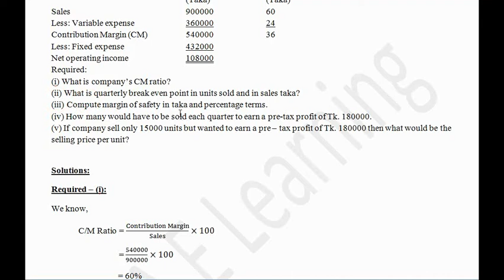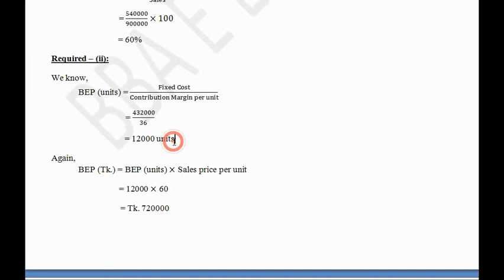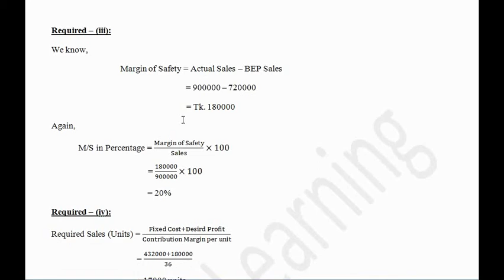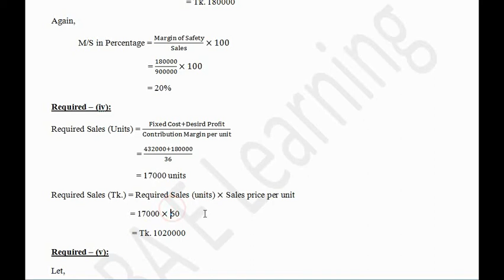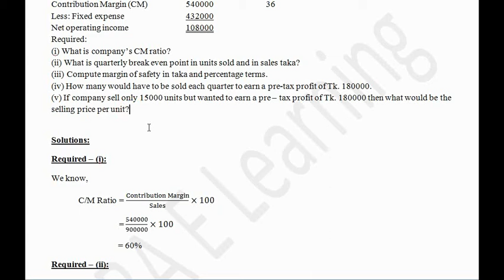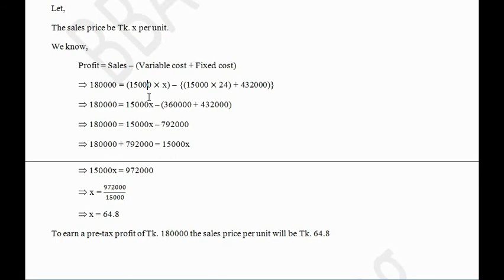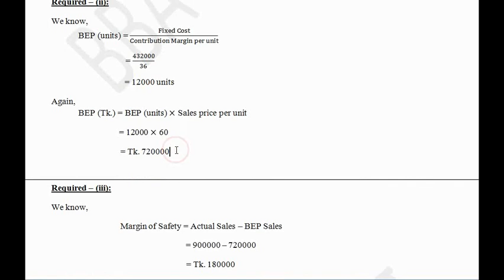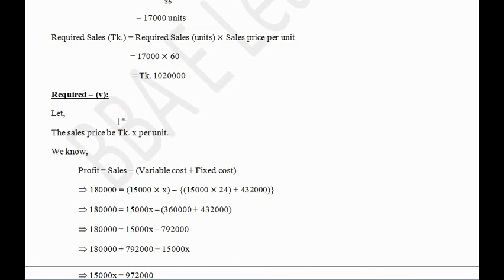Management Accounting Chapter: Cost Volume Profit Relationship Part-4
Management Accounting for BBA 3rd year Accounting and Management Departments and MBS (Preliminary)